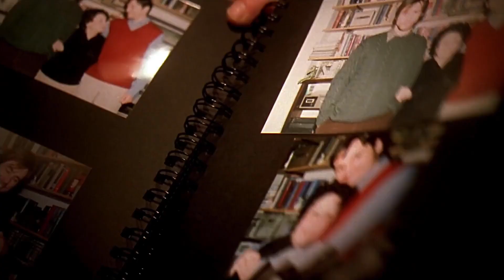Eternal Sunshine of the Spotless Mind || Three Days Grace - I Hate Everything About You